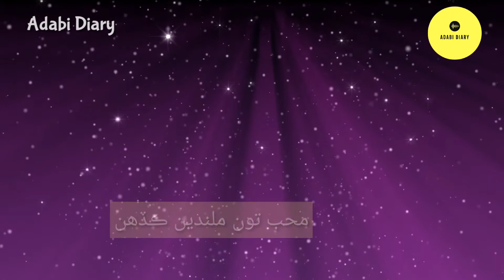HIK WAYO AHEIN WANEE | Mumtaz Lashari Old Song | هڪ ويو آهين وڻي ۔ٻيو سڪ لڳي آهي گهڻي | ADABI DIARY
اگر پسند اچي ته ويڊيو کي لائڪ ضرور ڪجو ۽  چينل کي سبسڪرائب ڪيو۔